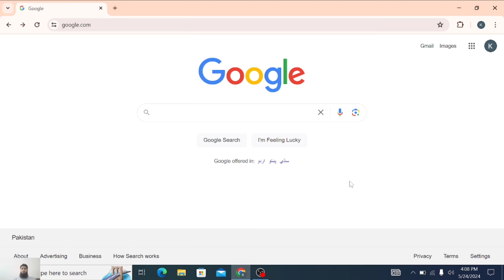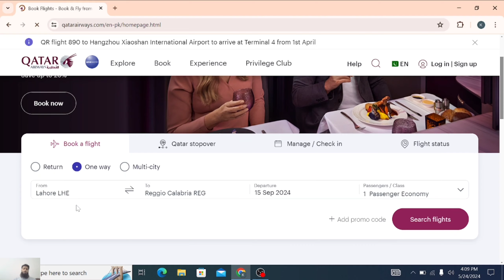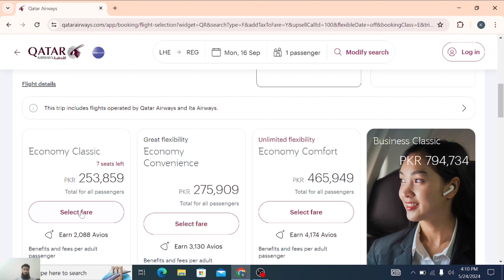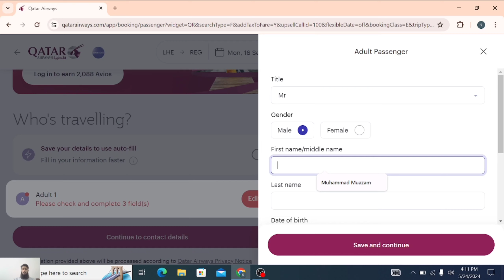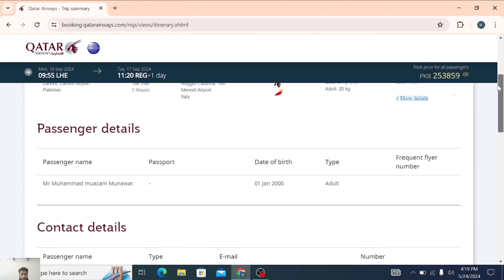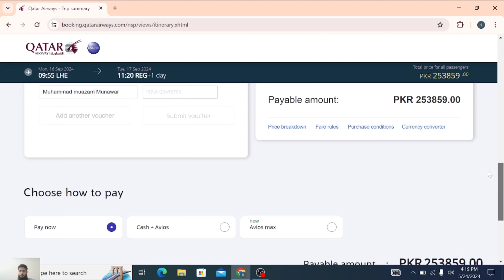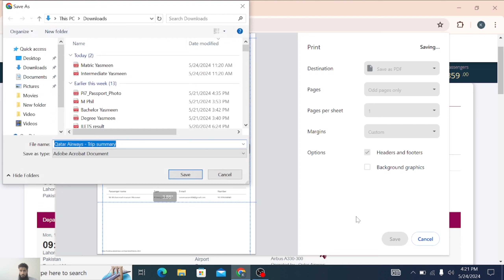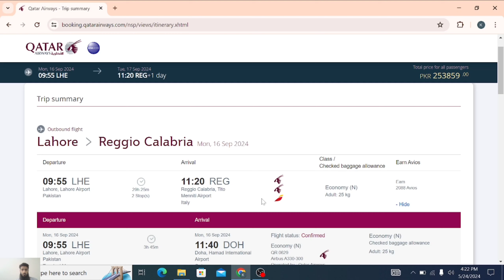Dummy Flight Booking for Italy Study Visa || Dummy Flight Booking for Schengen visa